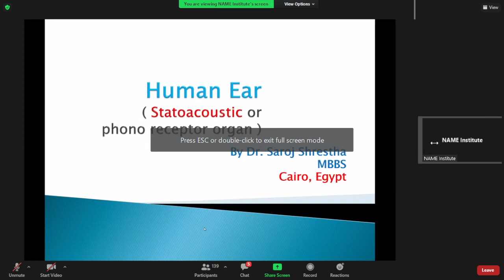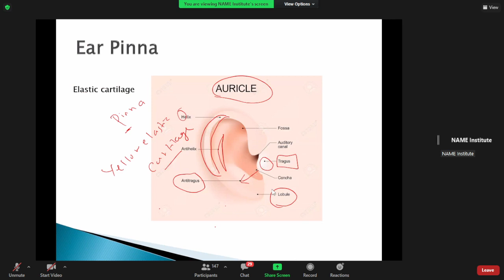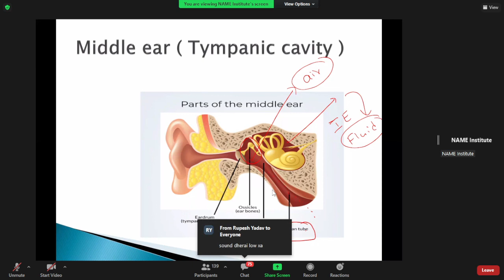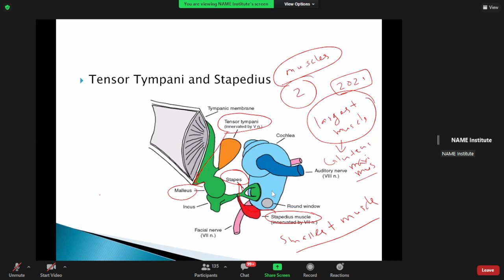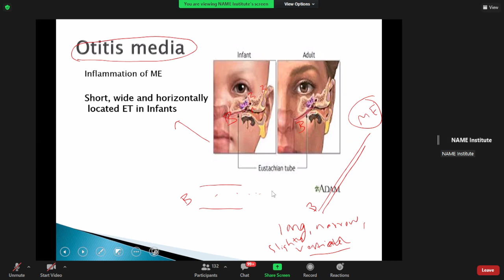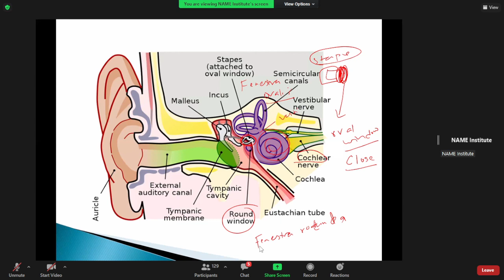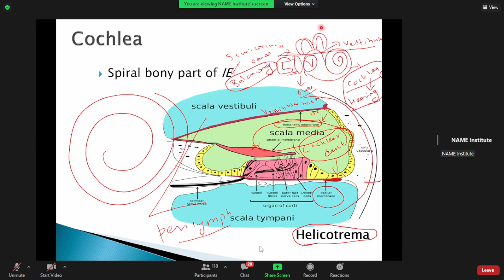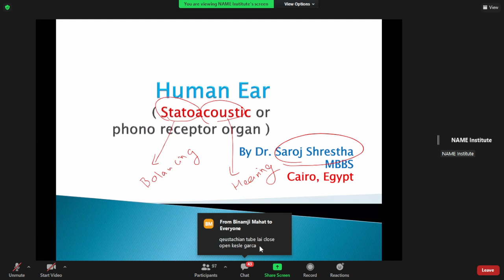Sense Organ || EAR || COMMON ENTRANCE EXAM ( CEE ) | MBBS IN NEPAL